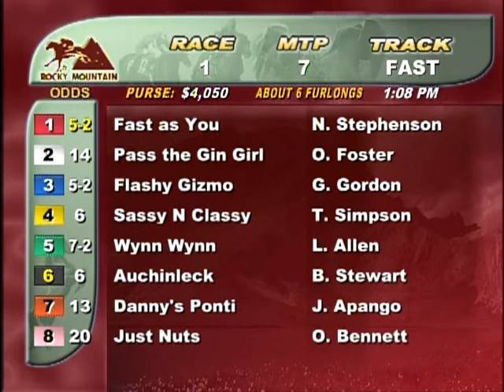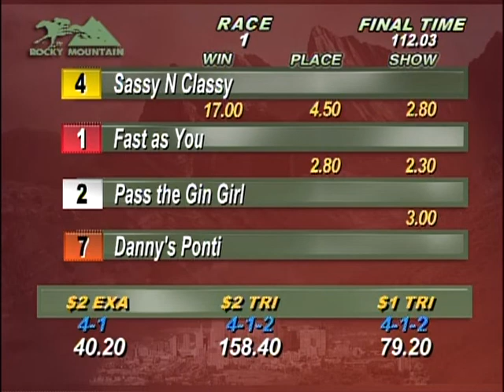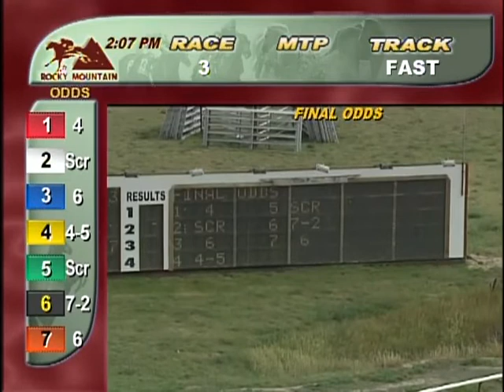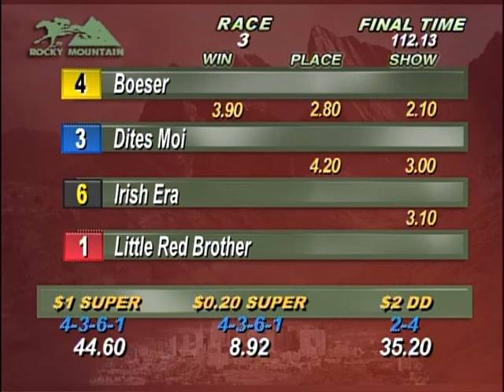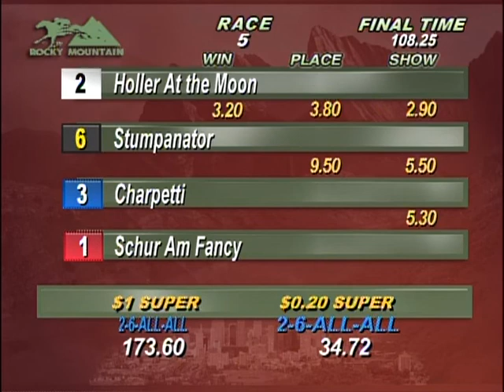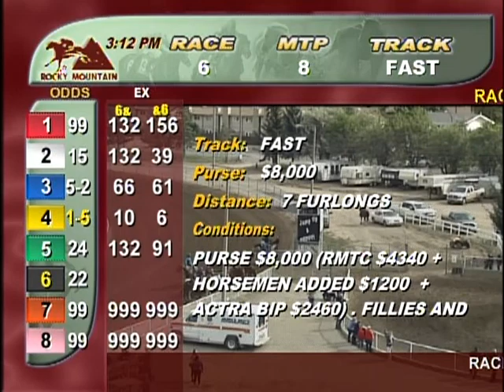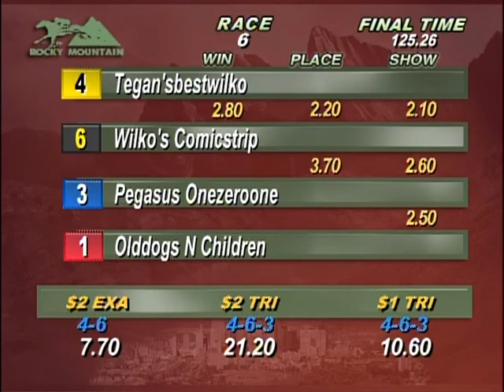Saturday September 14, 2019 Races 1 through 7